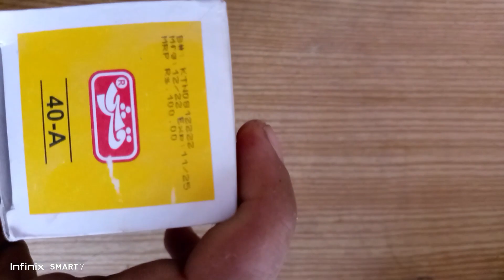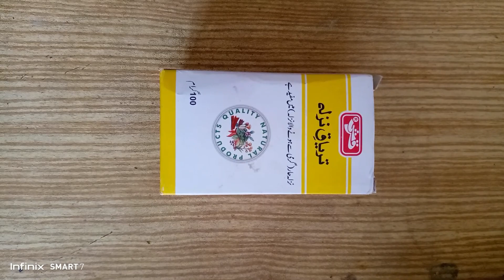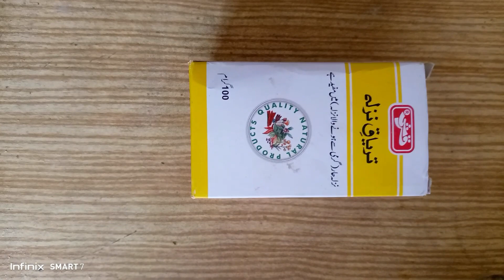Tiryaq e nazla benefits in urdu / hindi | For children and adults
Nazla (purana ya naya), khansi, galay ki kharash, dimag ka pighal k halaq mai aana, ya nazool pehna in taman bimariyon ka ilaj sirf is video mai.
In this video of @MudasirGhafoor  i am going to tell you about the benefits of taryaq e nazla. Taryaq e nazla is purely preparation of herbal products.
Further more you will know in this video about this taryaq e nazla.
Here is the link of our website from where you can buy this taryaq e nazla
 Laooq sapistan and much more herbal products
Qarshi taryaq e nazlatiryaq e nazla benefits in hin
 tiryaq e nazla uses in hindi,tiryaq e nazla
 taryaq e nazla, nazla zukam ka ilaj
nazla zukam gala kharab ka ilaj
nazla ka ilaj, nazla jam jana ka ilaj
nazla khatam karne ka tarika
nazla khansi ka ilaj
 nazla zukam ka fori ilaj
 nazla zukam khansi ka ilaj
 purana nazla zukam ka ilaj
 bachon ko nazla khansi ka ilaj
 jama hua nazla ka ilaj
 daimi nazla ka ilaj in urdu
 sir mai nazla jamna
bachon ka nazla zukam ka ilaj gharelu ilaj